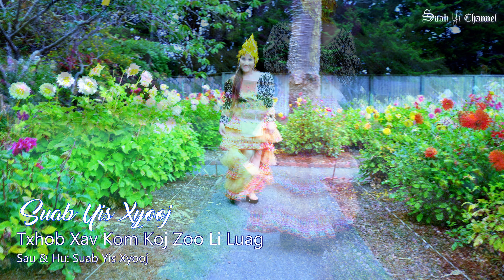suab yi xyooj ; txhob xav kom koj zoo li lawv nkauj tawm tshiab 2021 2022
nco ntsoov pab txhawb nqa thiab anwb ua tsaug